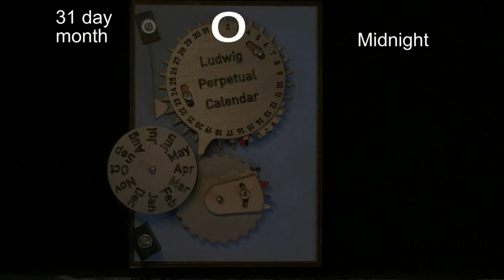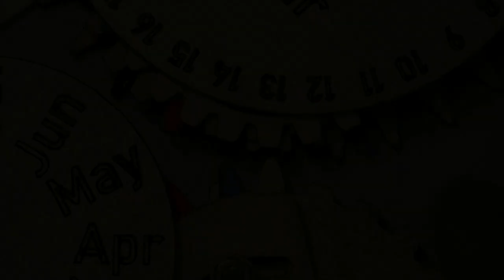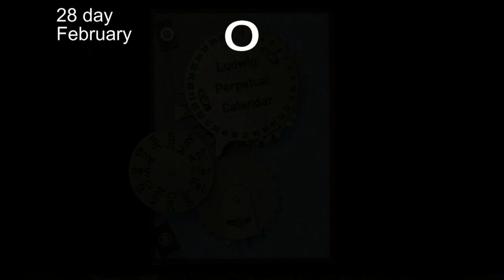A wooden Perpetual Calendar from a design by Dr.Ludwig Oechslin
This is my wooden interpretation of a Perpetual Calendar  designed by Dr. Ludwig Oechslin of the ochs und junior watchmaking company in Switzerland.
It is a non traditional design using gears rather than levers and ratchets that are employed by other watchmakers. It is simple and compact using only 9 additional parts to the base watch mechanism. This can be compared with many tens of parts in other mechanisms.